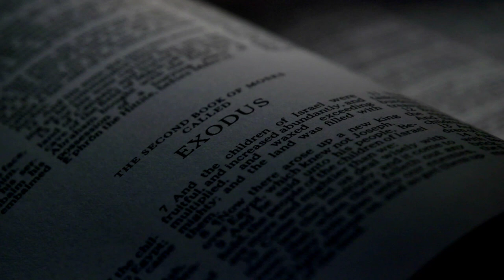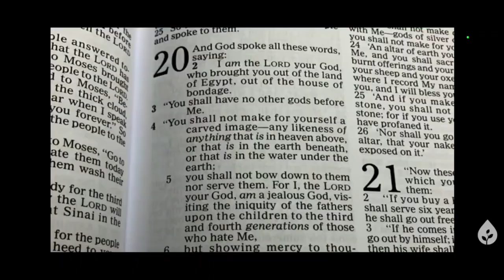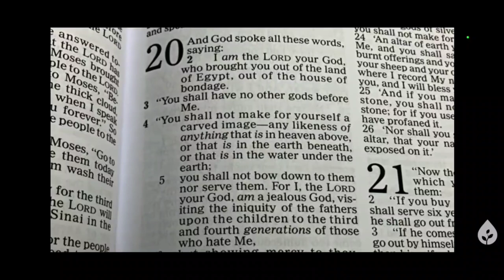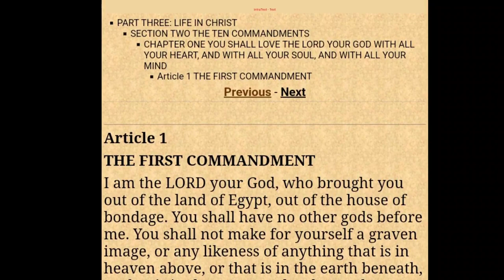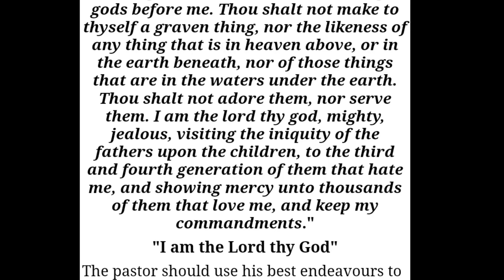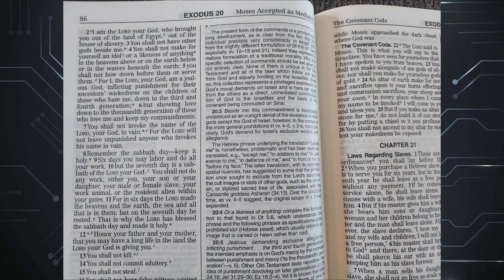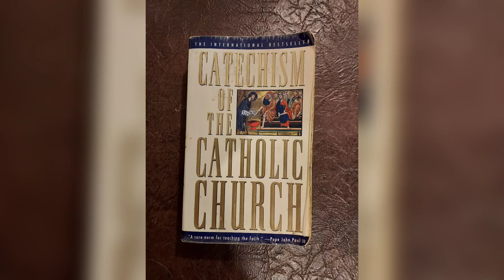Ray Comfort is not telling the truth about Catholicism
Ray Comfort uploaded a video titled

 "this will make you think differently about Catholicism"

in that video he claims that the Catholic Church removed from the catechism the second commandment, which is

thou shalt not make for thyself a graven image

this is not true. the Catholic church has as its first commandment:

Thou shalt have no strange Gods before me and thou shalt not make for thyself a Graven image